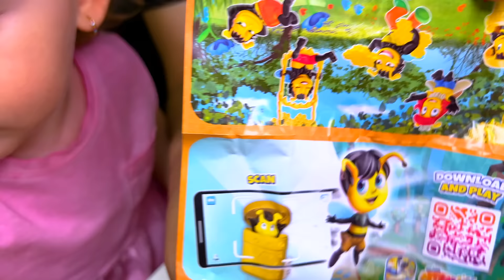Deschidem OUA URIASE Cu SURPRIZE !